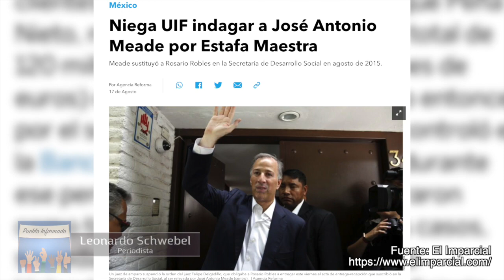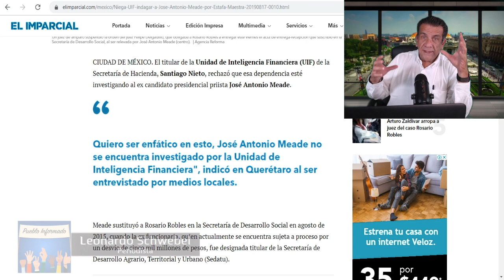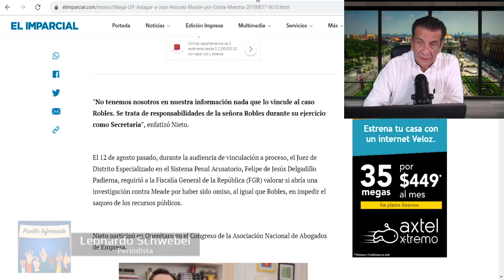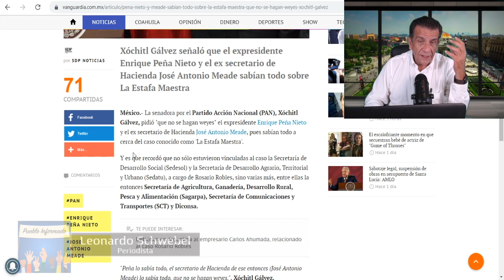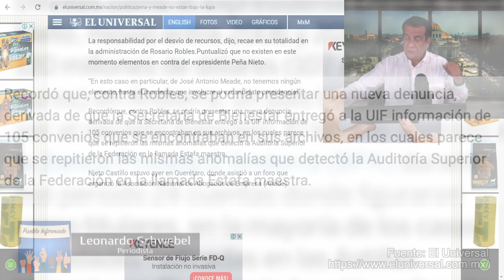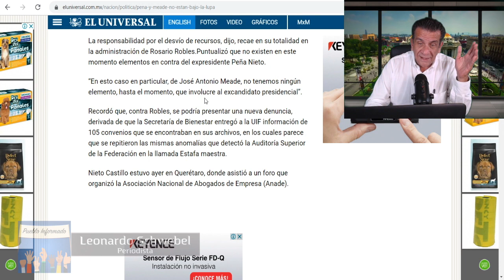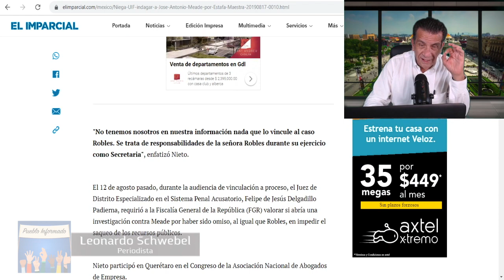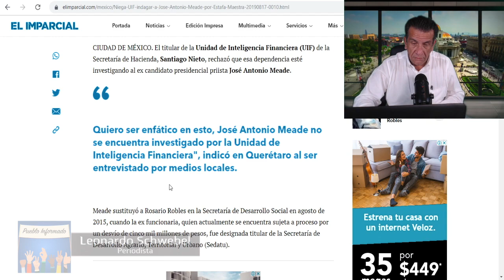La Chayo única embarrada por Estafa Maestra. Santiago Nieto niega vayan por Meade y EPN